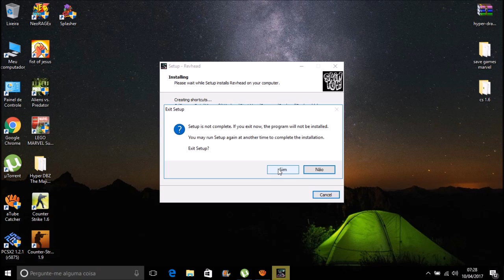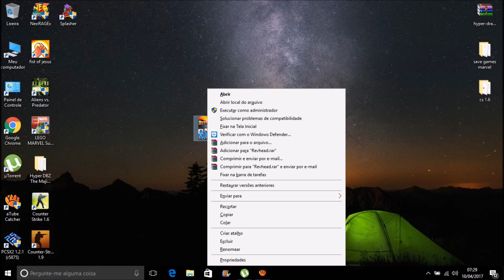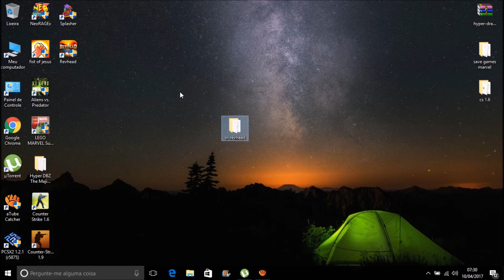Como Baixar e Instalar o Revhead Completo Para Pc Atualizado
REQUISITODOS MINIMOS:

SO: Windows 7, Windows 8.1, Windows 10 (64-bit Versións only)
Procesador: 2GHz dual core
Memoria: 4 GB de RAM
Gráficos: Min. 1GB ram
DirectX: Versión 9.0
Red: Conexión de banda ancha a Internet
Almacenamiento: 2 GB de espacio disponible

RECOMENDADOS

SO: Windows7, Windows 10
Procesador: i5
Memoria: 16 GB de RAM
Gráficos: Nvidia GTX 960 (2GB)
DirectX: Versión 9.0